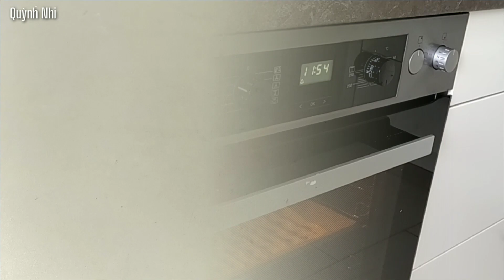Cách Làm Pho Mai Que Giòn Rụm Càng Ăn Càng Ghiền - Homemade Cheese Sticks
Trời mưa buồn buồn ngồi nhớ Ba nhớ Má quá, vào bếp làm ít bánh phô mai que cho mấy đứa nhỏ. Vẫn thích nhất khi trời mưa được ngửi mùi bánh nướng thơm nồng nàn khắp nhà khắp cửa !

Nguyên liệu

200gr bột mì đa dụng gluten thấp
150gr pho mai bào sợi mỏng
65gr bơ cứng lạnh
1 tsp đường
1/2 tsp muối
4-5 tbsp whipping cream
1 tsp lá thơm Oregano / hương thảo
1/2 tsp ớt bột Hàn Quốc (không bắt buộc)
tiêu (không bắt buộc)

Nướng 170⁰C : 12-15 phút tùy nhiệt mỗi lò
Nếu bánh bị ỉu sấy 100⁰C : 15-20'
Lưu ý : Trộn bột bằng đầu ngón tay đến khi nguyên liệu hòa quyện, không nhào bột như khi làm bánh mì. Vì nhào bột kỹ bánh sẽ kém giòn.

Ingredients
200gr All Purpose Flour
65gr unsalted butter
150gr cheese
1tsp (5gr) caster Sugar
1/2 teaspoon salt
4-5 tbsp whipping cream
1 teaspoon Oregano
1tsp Korean chili powder
pepper

Baking temperature : 170⁰C
Baking time may vary depending on the type and accuracy of your oven.

Đăng ký và nhấn chuông để không bỏ lỡ video mới nhất nha.

TẤT CẢ LÀ MIỄN PHÍ !

© Bản quyền video thuộc về QUỲNH NHI
© Copyright by QUYNH NHI ☞ Do not Reup